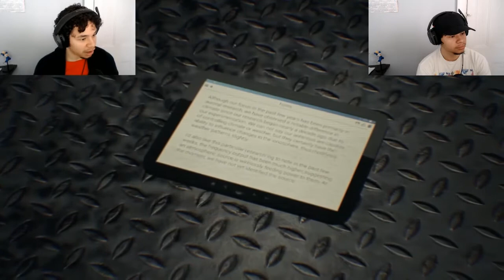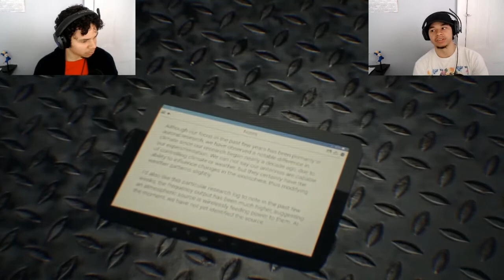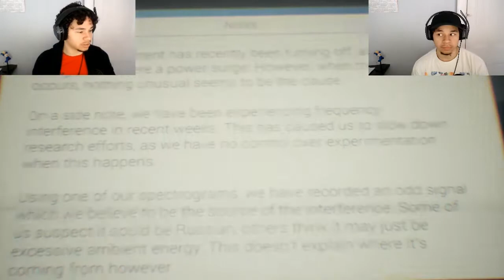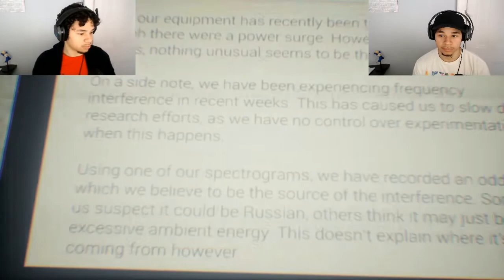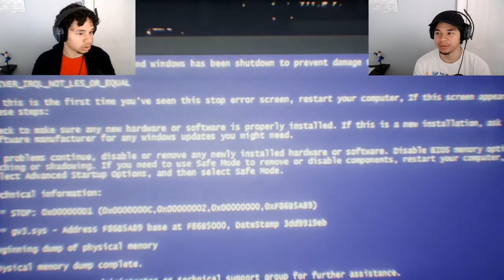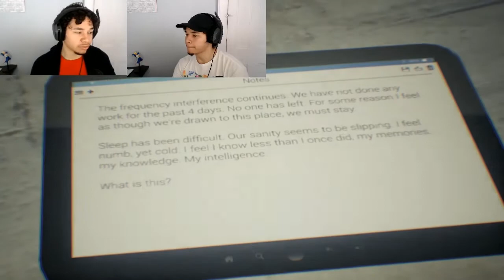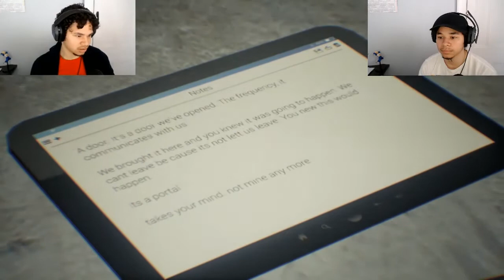LexPLay/ HUMAN/ FT. FUTURE ME & PAST ME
Both Past me and Future me play a game and try to explore what's going on in an abandoned building in the middle of a Snow Storm

Check out other Random Horror Games